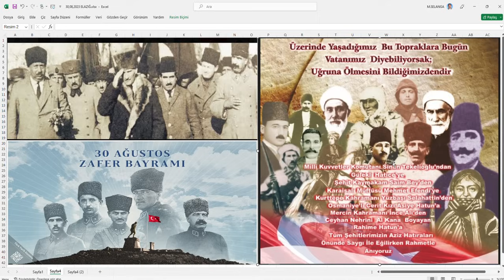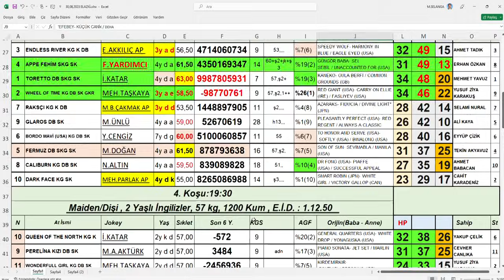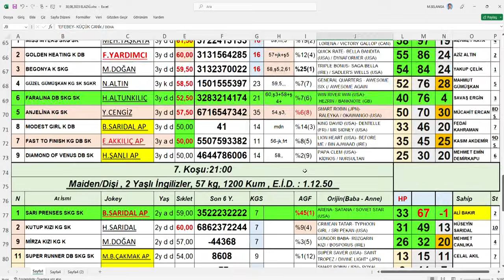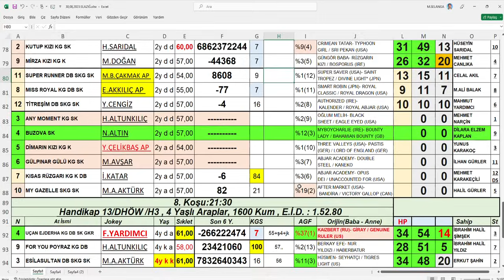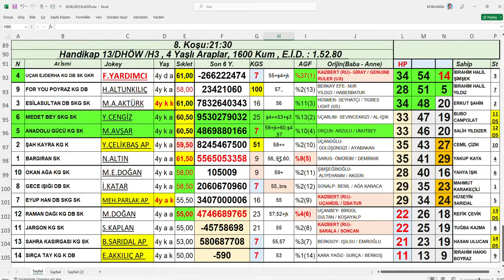30,08,2023 Elazığ At Yarışları Handikap Analiz Bülteni